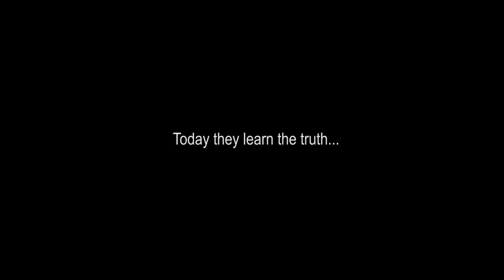Haley Jane Trailer1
Ten years ago Haley Jane McCormick disappeared. Her body was never found. A suspect was never charged... Today she comes home, and the town will never be the same.

Haley Jane is the first of 13 horror shorts in the anthology, The Panic Project".

Official Selection: Indiana Shorts Film Festival, MayDay Film Festival, The Alhambra Theatre Film Festival, UnScripted: An Indie Film Xperience.